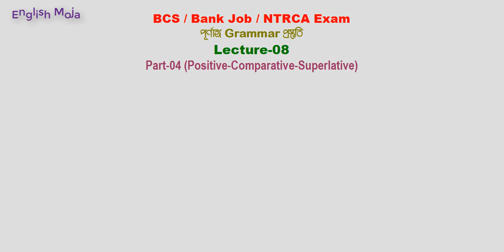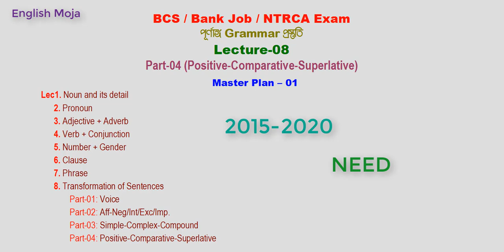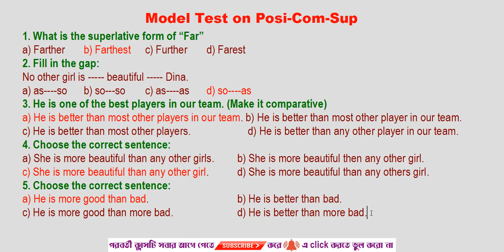Positive-Comparative-Superlative (Transformation of Sentence)| Lecture-08 | Job English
Join my class and be the master of Transformation
Lecture-08